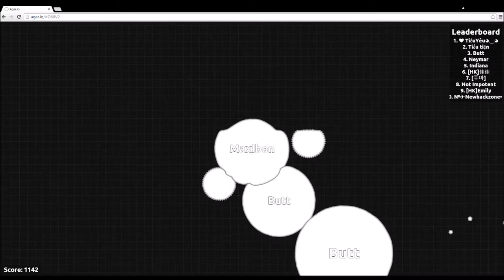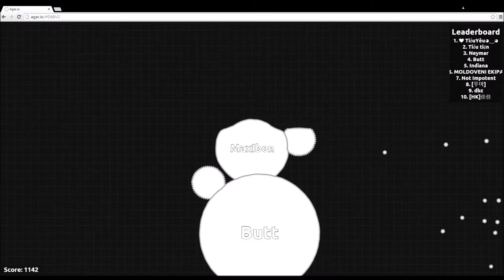Agar.io - The Butt Battle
5 likes?

Favorite :)